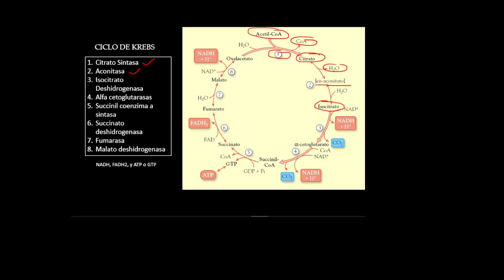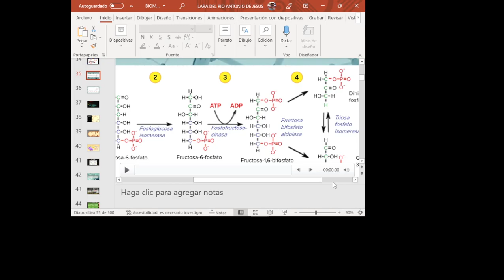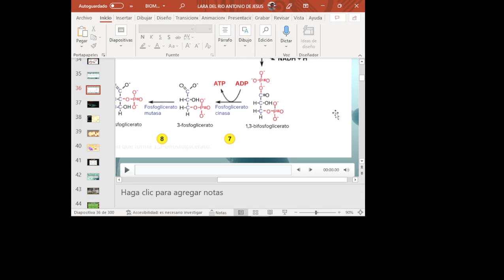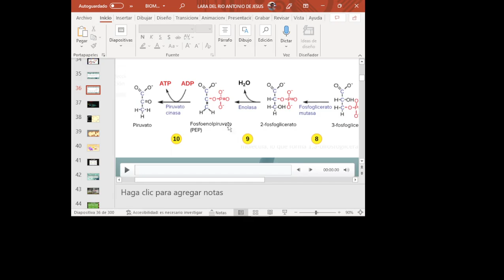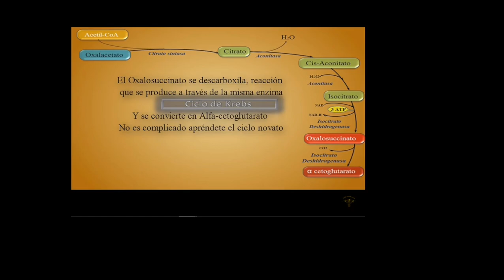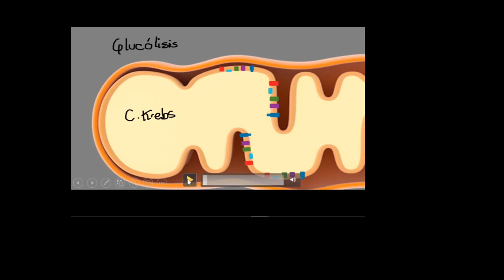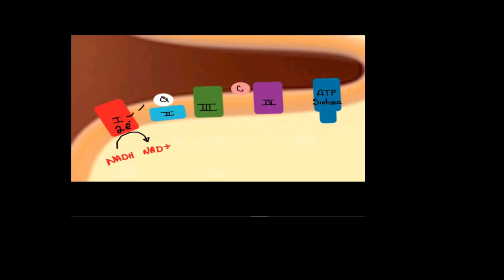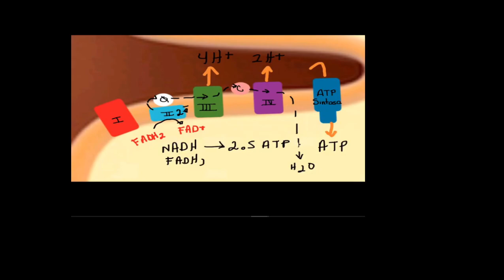Clase Biología Vespertino 1.13